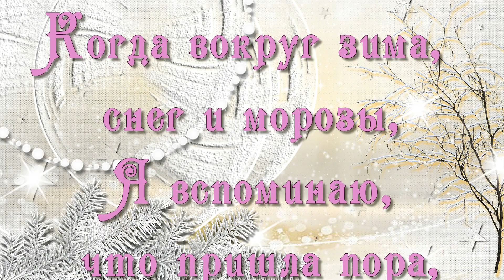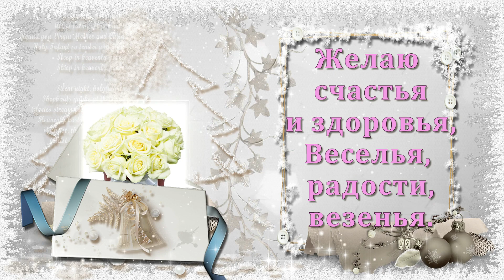💐 С Днем Рождения. 💐 Красивое поздравление.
Позитивные видео-открытки и пожелания поднимут вам настроение   - дарите  их своим друзьям и близким!!